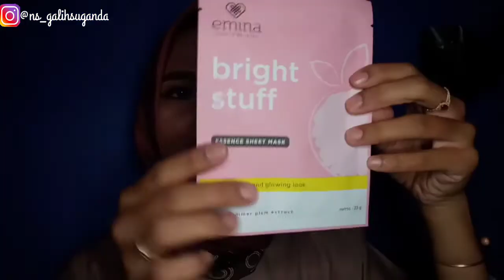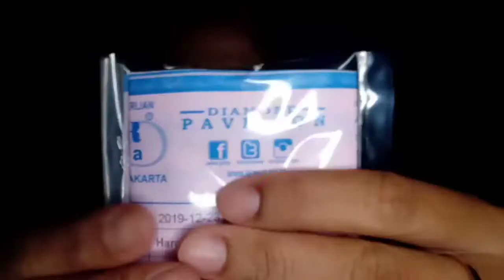[CLOSED] GIVEAWAY SPESIAL BERHADIAH EMAS 24 KARAT || Galih Mommy Gibran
Haloo semuaa..
Kembali lagi di Youtube Channel akuu..
Di video kali ini ku mau adain GIVEAWAY SPESIAL BIRTHDAY GALIH MOMMY GIBRAN...hehehe
caranya gampang bgt lohh !!
Simak videonya, cermati syaratnya 🙏

4. Komen dipostingan Instagram: DONE (spasi) kota tinggal kalian dan mention temen2 kalian sebanyak2nya utk ikutan Giveaway ini.

5. Akun IG jangan di privat 🙏

6. Harap aktif di channel temen2 pensupport giveaway ini ya gaes 🙂

Gampang kan yuk ikutan, semoga rejeki kalian yaa
Good Luck 🙂
Giveaway ini bebas mau cowo apa cewe yang ikutan, kalopun nanti yg menang cowo kan bisa dikasihkan ke pacarnya atau ibunya ya hadiahnya hehe